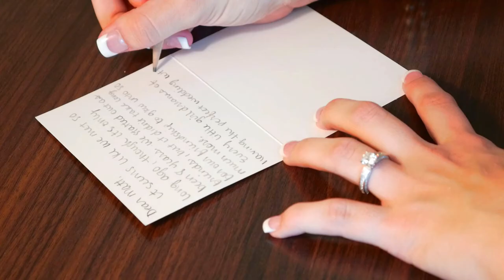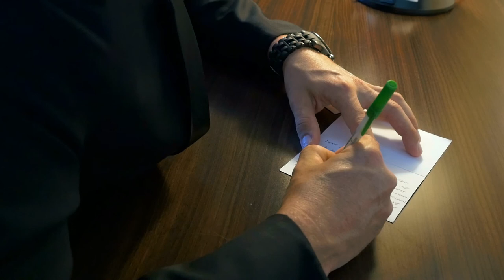Mathew & Ashleigh Harbourside Holiday Inn Wedding Video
Harbourside Holiday in wedding reception. Wedding videography and cinematography by Micah Castorina.